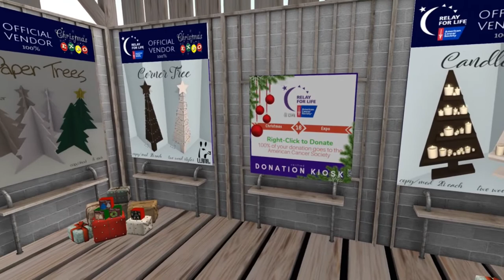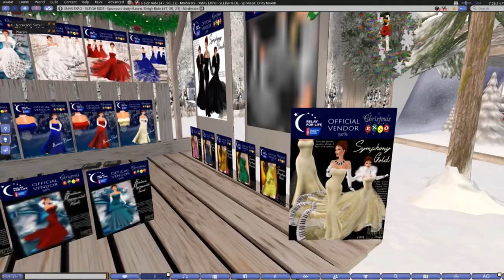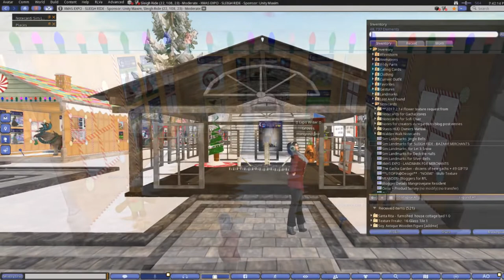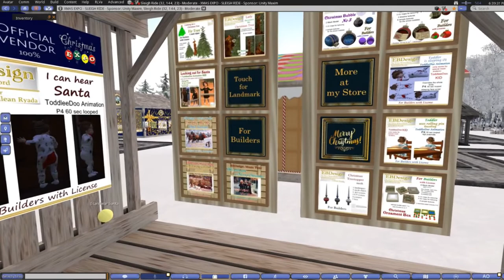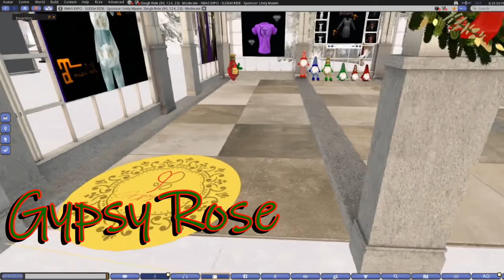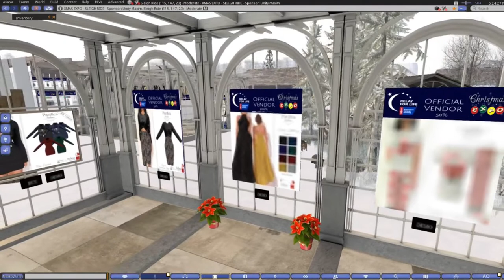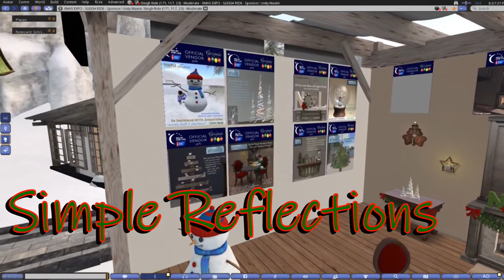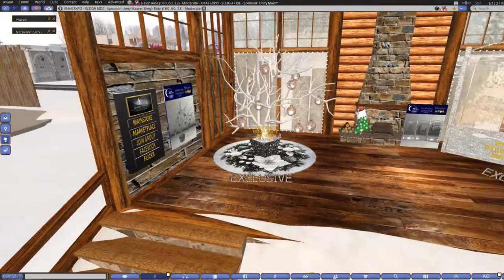The SL Christmas Expo (Pt. 1) - The Sleigh Ride Sim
It's beginning to look a lot like Christmas and I LOVE a Second Life Christmas. Today I'm exploring one of the six sims at the SL Christmas Expo, so come have a look at all the goodies you can buy while giving back to Relay for Life!

Find me on Flickr: Mangrovejane

Video produced edited and filmed by Mangrovejane (aka Alison James) 2018